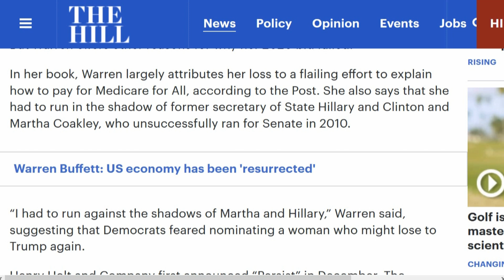Elizabeth Warren Implies SEXISM Is Big Reason She Lost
Weeks before Elizabeth Warren launched her first senatorial campaign, she made a call to a woman she said was a longtime Democratic activist in Massachusetts. She recalls telling the woman she was going to run for Senate.
"Martha lost," Warren says the woman responded, according to her new memoir. The woman was referencing Martha Coakley, who was the first female Senate nominee of a major party in Massachusetts, but lost two statewide campaigns.
"Oof," Warren responded.